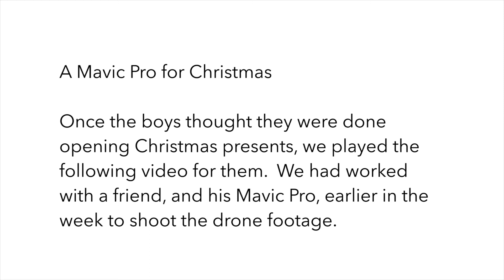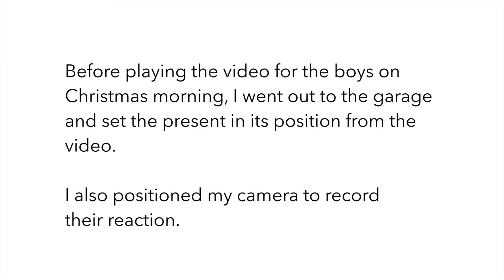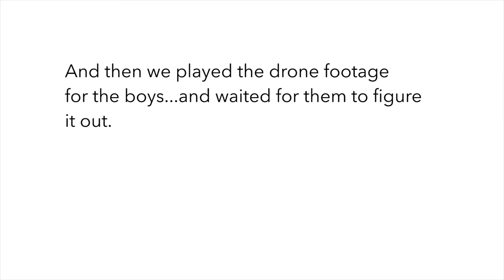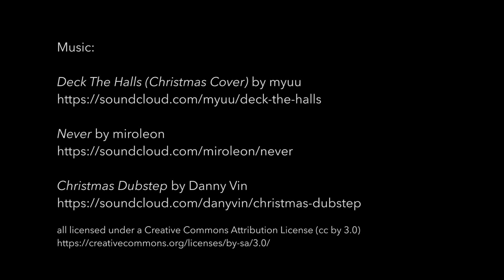Mavic Pro drone for Christmas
Here's how we surprised our boys with a Mavic Pro drone for Christmas.